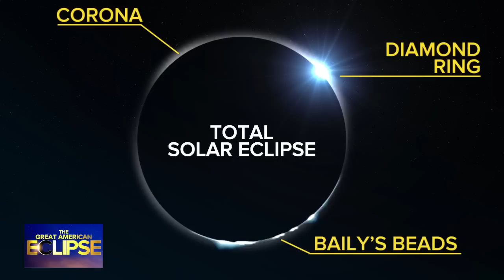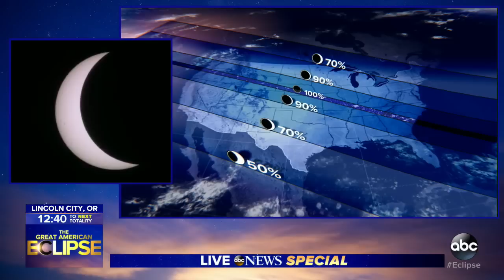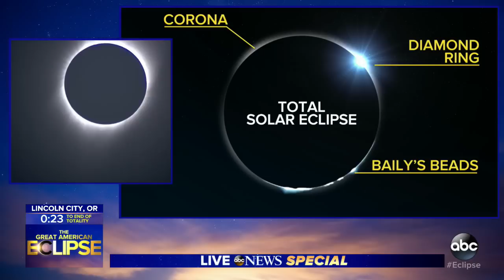Solar Eclipse 2017 ABC News coverage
For the first time in 99 years a solar eclipse will be cross the continental United States.